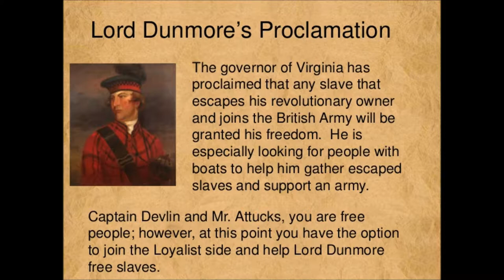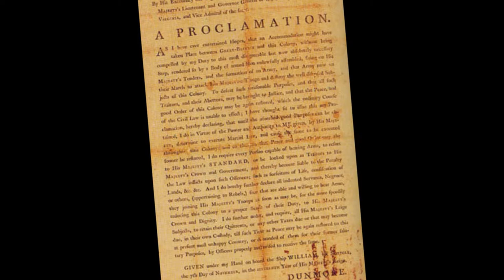History I Honors Movie 2